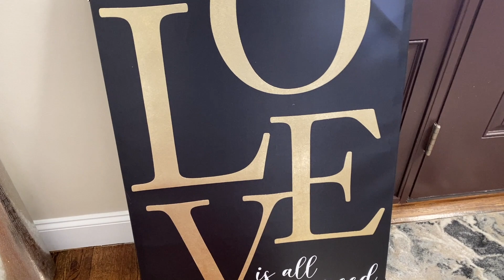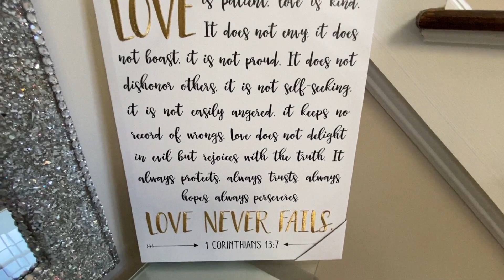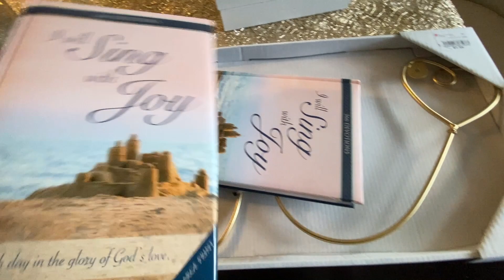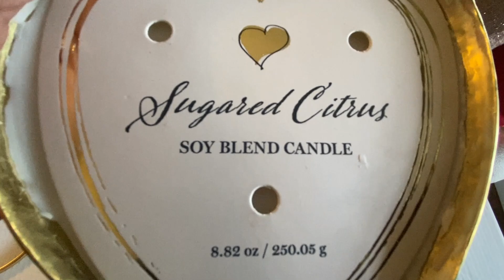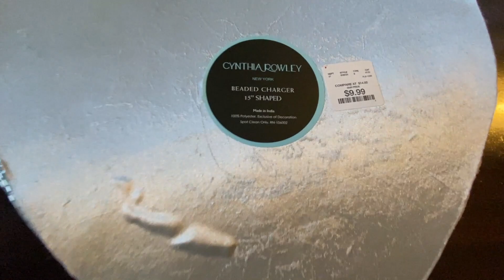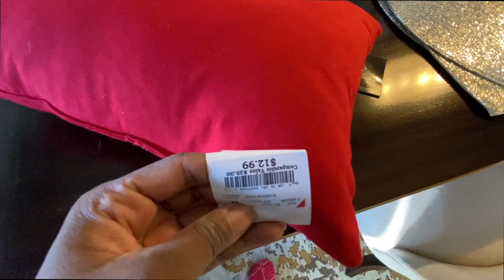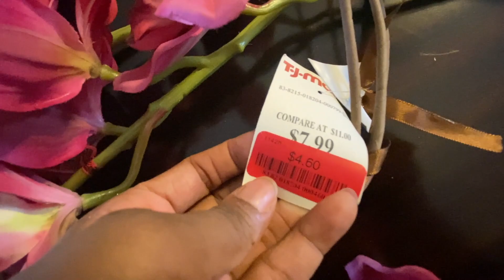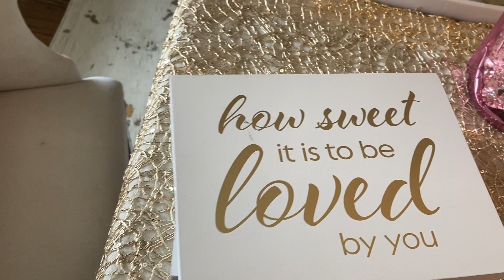GLAM HOME DECOR IDEAS // Beautiful Decor Items For Valentine's Day!!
Hi Glam Squad,

In today's video I sharing you some beautiful items I bought for valentine's day// Valentine's Haul.
I am showing items that I bought from amazon, HomeGoods, Burlington,  Hobby Lobby and TJMax.

➡️ TOOLS I USE TO BUILD MY CHANNEL AND MY ONLINE PRESENCE

 - YouTube Channel SEO and Analytics. IT allows you to get your channel ranking for the most views.

VIDIQ: YouTube Channel SEO and Analytics. It allows you to get your channel ranking for the most views

 - You can also find the templates on Canva for the following:
  - YouTube Video Thumbnail / YouTube Channel Banner
  - Social Media Post Templates: IG, FB, Twitter, LinkedIn, Pinterest, etc…
  - Page Banner for all your social media sites
  - Business Cards and stationery templates

Want to save more money when you shop and earn cashback?

➡️GET RATUKEN- formerly Ebates (Get up to 15% Cash Back from all your favorite stores with discounts. Get $10 when you join register using this link)